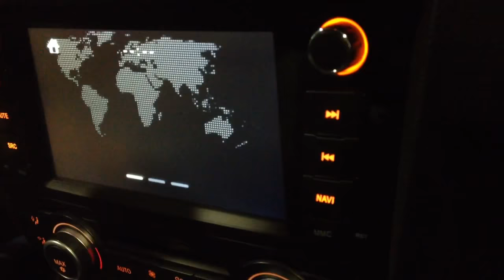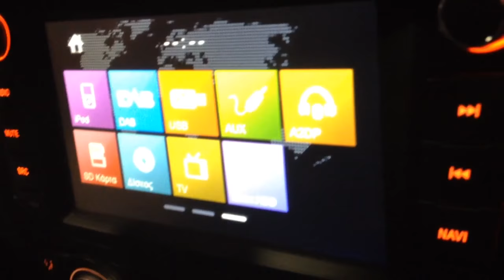Dynavin N6 - E9X και TV Tuner MPEG4 Για BMW E90-E92-E93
Dynavin N6 - E9X Για BMW E90-E92-E93.Αντικλεπτικά ηχοσηστηματα πλοήγηση Θα μας βρείτε στη Δάφνη στην οδό Αδριανοθυρών 29,πλησίον Γυμναστικής Ακαδημίας και μετρό Δάφνης.Τηλέφωνο επικοινωνίας 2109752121 ΑΝΑΛΑΜΒΑΝΟΥΜΕ ΤΗΝ ΤΟΠΟΘΕΤΗΣΗ ΟΠΟΙΟΥΔΗΠΟΤΕ ΠΡΟΙΟΝΤΟΣ ΑΣΦΑΛΕΙΑΣ ΚΑΙ ΨΥΧΑΓΩΓΙΑΣ ΔΟΡΥΦΟΡΙΚΑ ΣΥΣΤΗΜΑΤΑ ΕΝΤΟΠΙΣΜΟΥ!!